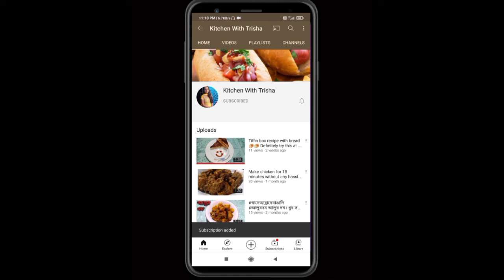Paneer butter masala | paneer recipe | restaurant style home made paneer butter masala recipe.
paneer butter masala | paneer recipe | restaurant style homemade paneer butter masala recipe.

আজ আমি সকলের প্রিয় পনির রেসিপি নিয়ে এসেছি কিন্তু আজকে একটু সুন্দর ভাবে আজকে আমি নিয়েছি পানীর বটার মাসালা রেসিপি তো সবাইকে রেসিপিটি আমার দেখবেন এবং কেমন লেগেছে সেটা অবশ্যই আমাকে কমেন্টে জানাবেন যদি ভালো লেগে থাকে তাহলে অবশ্যই একটা লাইক করতে ভুলবেন না আর যারা এখনো আমার চ্যানেলটা সাবস্ক্রাইব করেনি তাদের কাছে অনুরোধ রইলো আমার চ্যানেলটিকে সাবস্ক্রাইব করে পাশে থাকা বেল আইকনটি দাবিয়ে দেওয়ার আমার চ্যানেলটিকে ফ্যামিলি ও ফ্রেন্ড দের মধ্যে শেয়ার করতে ভুলবেন না।

আমার এই চ্যানেল kitchen with trisha র মধ্যে দিয়ে আমি এবং আমার মা বিশেষত আপনাদের বিভিন্ন ধরনের রান্না শেখাবো, কিভাবে সুস্বাদু খাবার তৈরী করা যায় সেটাই আমরা এই চ্যানেলের মধ্যে দিয়ে আপনাদের সামনে দেখানোর চেষ্টা করবো। এই চ্যানেলে আমার মা এবং আমি আপনাদের বিভিন্ন রান্না করে দেখানোর চেষ্টা করবো। আশা করবো আপনারা আমাদের মা মেয়েকে support করবেন।

 আমাকে Facebook এ  ফলো করুন -

 আমাকে Intragram এ  ফলো করুন

Music credit-

Your Queries -

1. paneer butter masala
2. paneer makhani